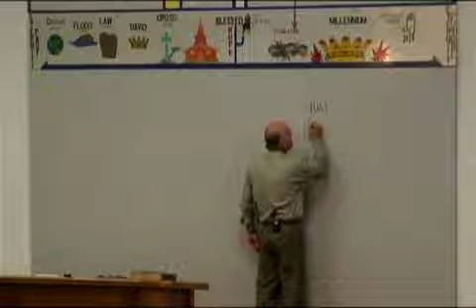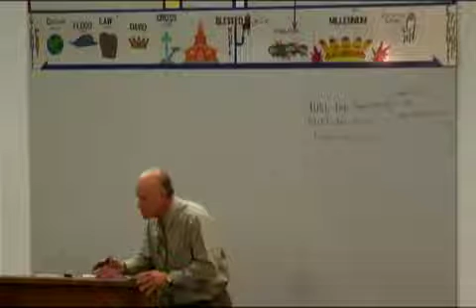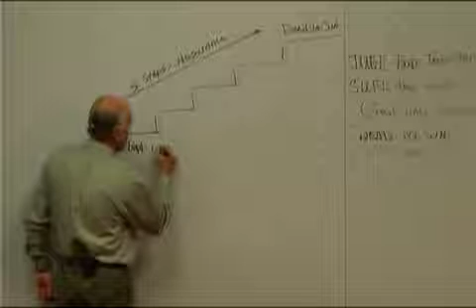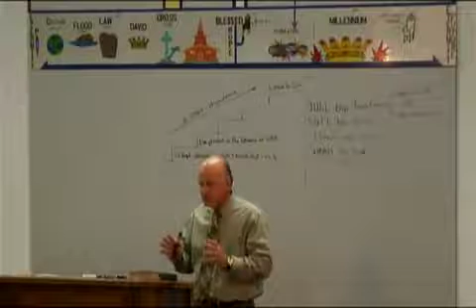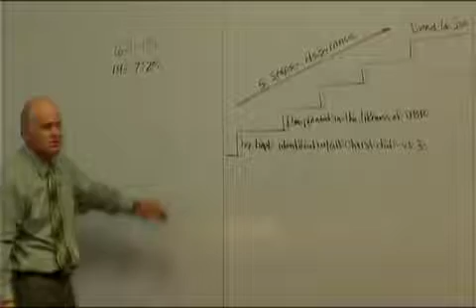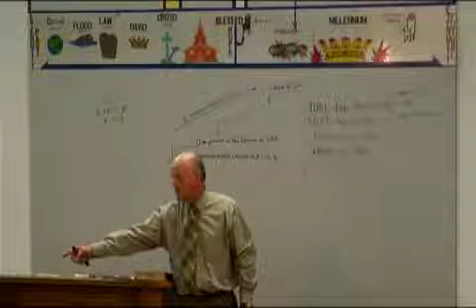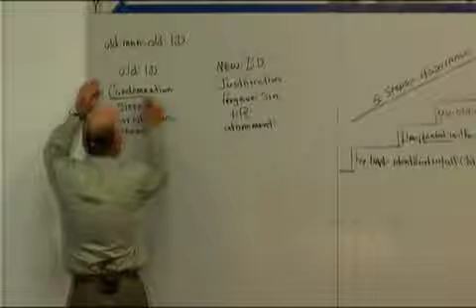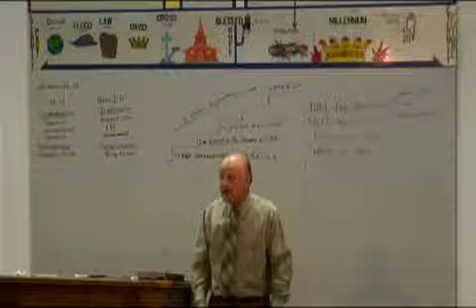Sonship Edification Pt2: Sanctification#13